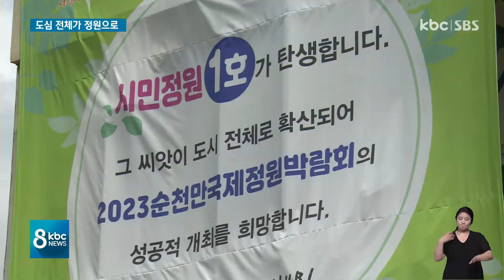국제정원박람회 10년 만에 다시 열린다.. 도시 전체를 정원으로 / kbc뉴스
전 세계에 생태도시 순천의 이름을 알린 국제정원박람회가 10년 만인 오는 2023년 다시 열립니다.

포스트 코로나 시대, 순천 도시 전체를 정원으로 만들어 녹색 희망을 보여준다는 계획입니다.